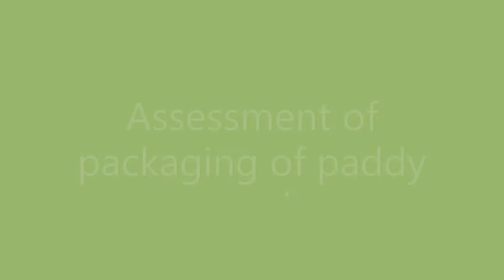Mushroom bag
KVK PURI, Sakhigopal.